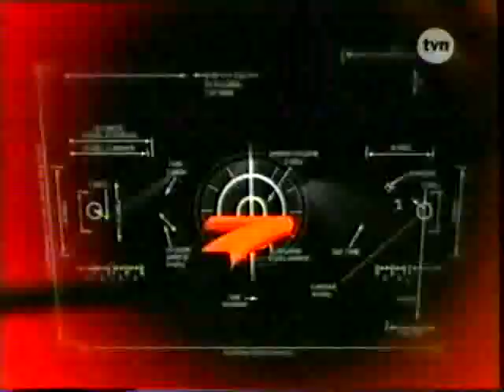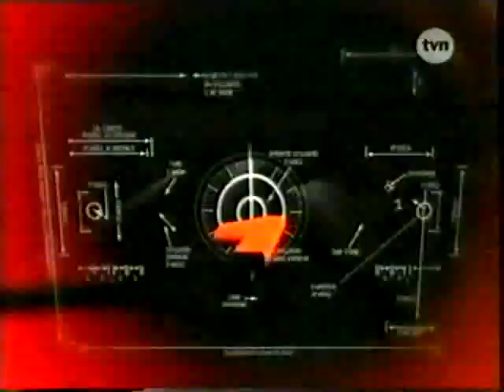Top 10 1999-2000 vol 13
10 - Derek Anderson
9 - RIP Hamilton/Isaac Austin
8 - Juwan Howard
7 - Eddie Jones
6 - Ron Artest
5 - Jason Kidd
4 - Shareef Abdur Rahim/Michael Dickerson
3 - Jason Williams
2 - Steve Smith/Rasheed Wallace
1 - Glenn Robinson